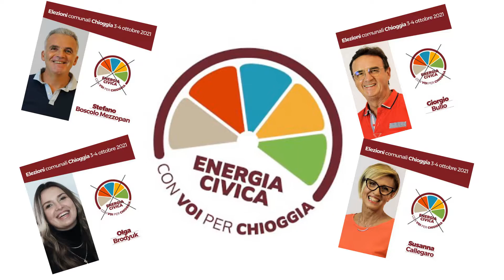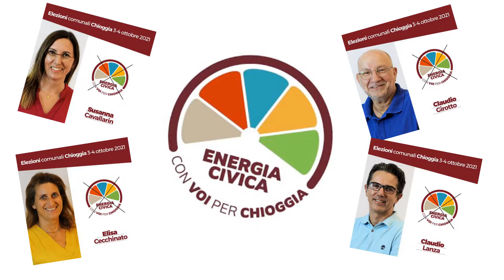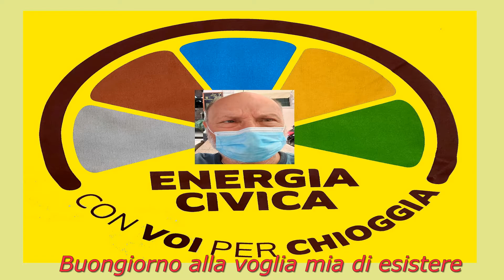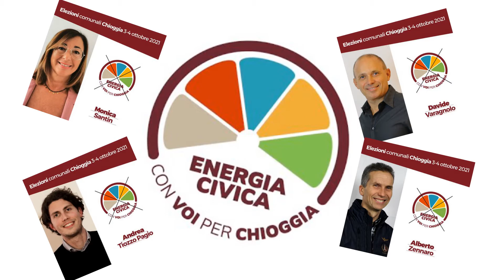ClauDio Girotto - Buongiorno... con Energia.